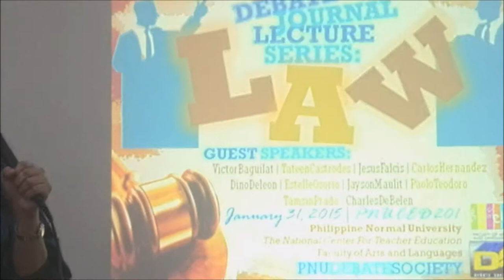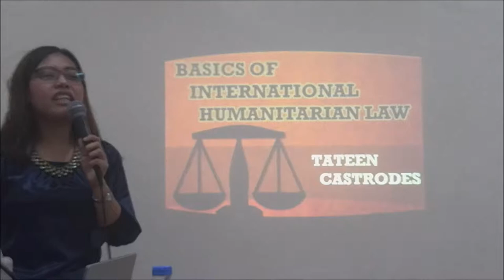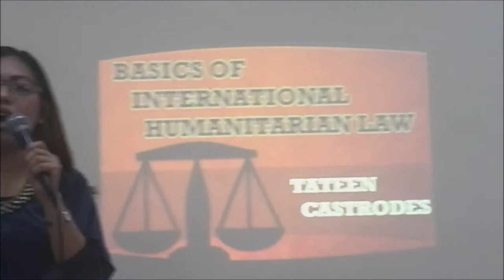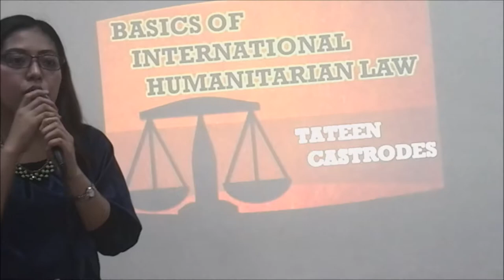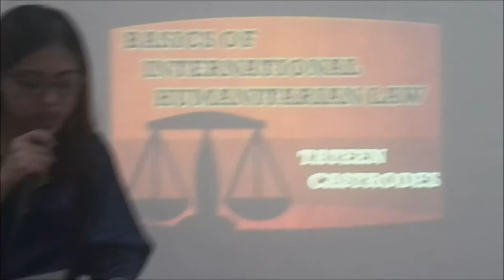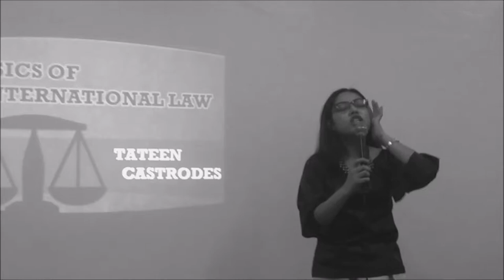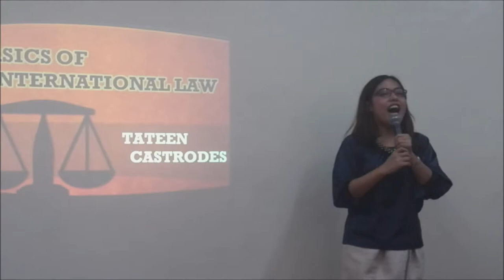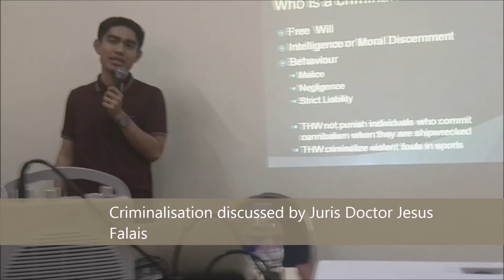Philippine Normal University - Debate Society - Lecture Forum Series Law